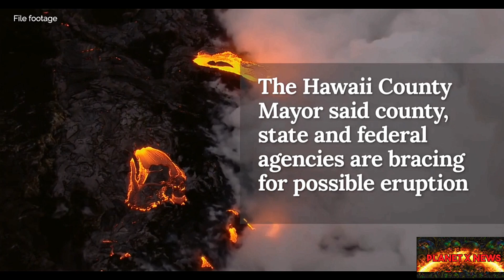Hawaii's Kilauea volcano erupted Thursday prompting mandatory evacuation!